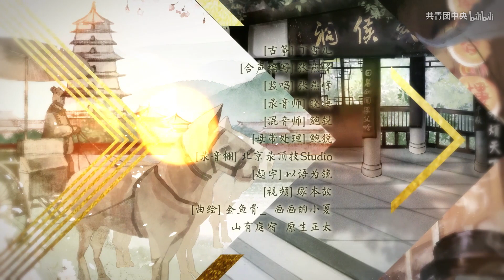【排骨/銀臨/winky/不才/三無/KB】江山行歌 | JiangShanXingGe -「城市擬人」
▼簡介/Introduction▼
♬ 請支持原作~ / ♬ Please support the original~

►《江山行歌/JiangShanXingGe》
總策劃：網易雲音樂二次元工作室
作詞：慕清明
作曲：陳致逸/張燕峰
編曲：闫津
演唱：排骨教主/銀臨/winky詩/不才/三無MarBlue/KBShinya
制作人：闫津/姚政
監制：譚微
吉他：崔文正
BASS：崔文正
琵琶：佘恬恬
古筝：丁雪兒
合聲編寫：張燕峰
監唱：張燕峰
錄音師：曉海
混音師：鮑銳
母帶處理：鮑銳
錄音棚：北京錄頂技Studio
題字：以語爲鏡
PV：塚本故
曲繪&人設：
北京、武漢、蘇州：金魚骨_
南京、杭州、西安：畫畫的小夏
成都：山有庭宿
廣州：原生正太
特別鳴謝：共青團中央
▼歌詞/Lyrics▼
【北京】排骨教主
柳絮躲四合院裏歇腳
行什嫌鬥牛胖擋了道
海畔望雲山 容儀適輝照
敬祝你千秋安好

【南京】銀臨
槳聲燈影在心底輕撓
燕子喜鵲烏衣巷吵鬧
澄江銜翠峰 往事觑六朝
放眼看濤生霞落 願你風華超妙

【杭州】Winky詩
三秋的芳桂香飽衣衫
十裏的晴荷看見少年羞紅了臉
文人墨客寫不夠 煙雨漫詩篇
清風總追問斷橋 當年那段傘下姻緣

輕舟泊蒼茫 船頭撈月亮
千年亦如一瞬長 浩浩去流江
人生路遠 山河坦蕩
好景在前方

【西安】不才
李白痛飲街市不卑臣
王維很羨慕渭川農人
灞橋送春雪 骊山迎秋晨
惟盼你長安心魂

【成都】三無MarBlue
萬裏橋邊丞相把酒斟
錦官靜夜好雨來得准
椒香天賞賜 堰水地劃分
揖謝你皓月澄明 嬉笑怒罵認真

【廣州】KBShinya
待木棉燃起一春烈焰
看荔枝龍眼挂滿樹惹路人垂涎
南北商賈星羅遍 繁花愛人間
遠客莫將暑氣厭 得閑食一碗雲吞面

好景在前方

城池立滄桑 樓頭挑斜陽
昔往今來風波場 天下有疏狂
神陸躍馬 排雲逐光
好景看前方
▼聯絡/Contact▼